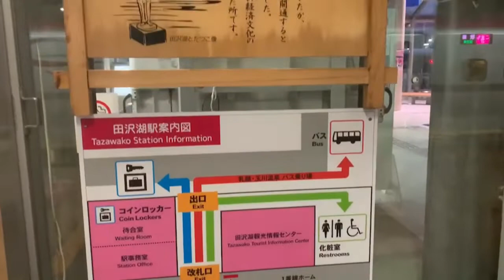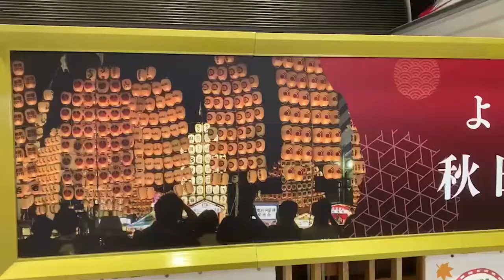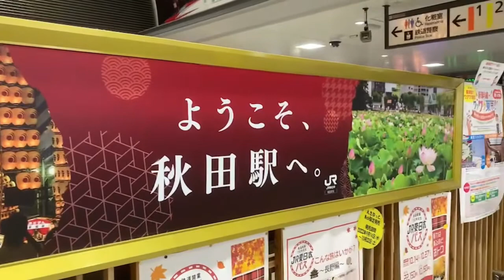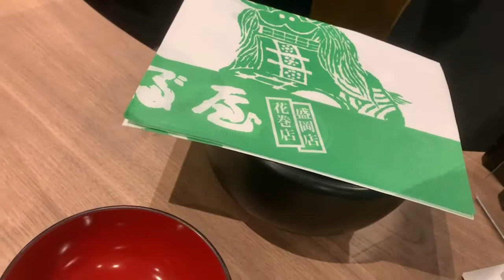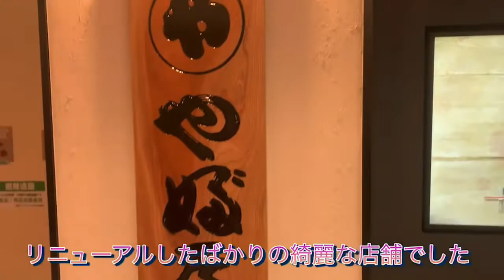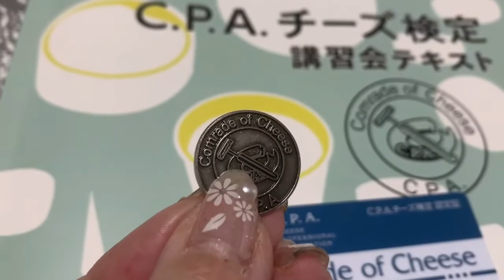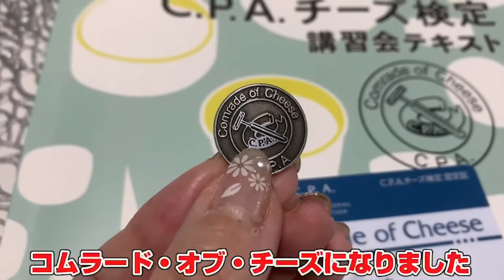小谷幸#118 【盛岡わんこそばチャレンジ】鉄道開業150周年記念切符の旅〜最終回は秋田からの盛岡で大食い？！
毎日お着物生活
金曜日のアフロディーテTVは小谷 幸です❗️

今週は先週の続きのお着物旅👘
…というわけで私は実は鉄道大好きなので JR東日本　鉄道開業150周年記念切符を入手して三日間東北一人旅をしてまいりました❣️

その3日目最終日です☺️
青森〜盛岡〜田沢湖〜秋田
そして再び盛岡へ…
初秋田新幹線❗️こまちに乗って田沢湖へ
田沢湖では温泉と紅葉を楽しみました🍁♨️
秋田にもチラリと行って来ました✨

そして盛岡へ戻り念願の？ わんこそば大食いチャレンジ 笑
本当に楽しい東北の旅でした〜

おまけ❤️は…
今年何か資格チャレンジしたいと思ってましたが有言実行❗️

是非ご覧下さいね☺️

月曜日：徳川ミキ
火曜日：香月梨江
金曜日：小谷幸